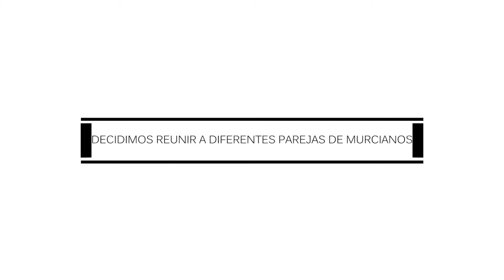Lo mejor de disfrutar... es poder compartirlo ¿no crees?